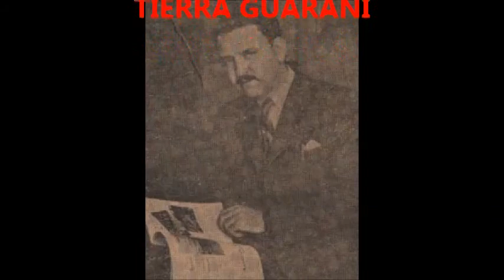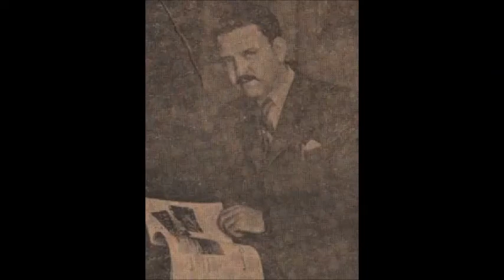Todo Fue Un Sueño (Emilio Chamorro -José Mendoza) Glosas Reynaldo Díaz